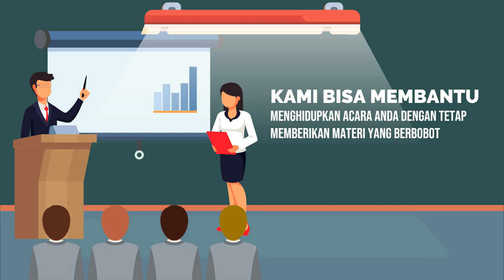Contoh Video Promosi Bimbingan Teknis Public Speaking, Jadi Pembicara, Trainer, MC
Jasa Edit Video Promosi / Contoh Video Promosi Bimbingan Teknis Public Speaking, Jadi Pembicara, Trainer, MC atau

Daftar Isi
00:00 - Cara Edit Video Iklan Pelatihan Public Speaking, Pidato, Trainer, MC, Host
00:10 - Contoh Iklan Promosi Les Meningkatkan percaya diri, Edukasi Komunikasi Penjualan
00:30 - Contoh Video Promosi Bimbingan Penegasan Bicara, Kejelasan Bicara, Branding Latihan Pengacara
00:40 - Contoh Konten Branding Pelatihan Komunikasi, Tempat Kursus, Voice Over
00:50 - Cara Promosi Branding Bimbingan Komunikasi, Peningkatan Diri, Promosi Latihan Komunikasi